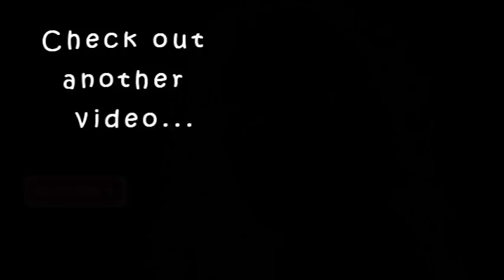Try this beautiful new trendy eyeliner look|beautiful easy eyelook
Moisturizer Link

Karimashi

- Top :
- Lipstick :
- Earrings :
- Others :

Big  🐻  Hugs❤️